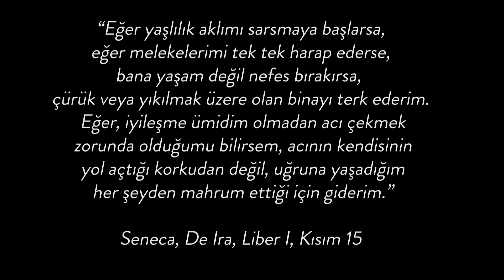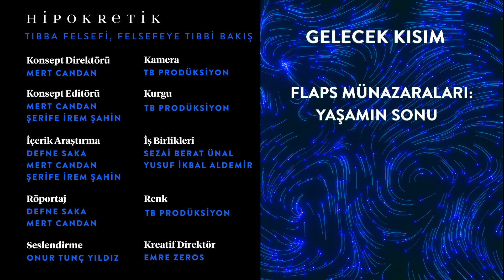Ötanazi ve Ölme Hakkı | Yaşamın Sonu - Kısım 2 | HİPOKRETİK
“Eğer yaşlılık aklımı sarsmaya başlarsa, eğer melekelerimi tek tek harap ederse, bana yaşam değil nefes bırakırsa, çürük veya yıkılmak üzere olan binayı terk ederim. Eğer, iyileşme ümidim olmadan acı çekmek zorunda olduğumu bilirsem, acının kendisinin yol açtığı korkudan değil, uğruna yaşadığım her şeyden mahrum ettiği için giderim.”
-Seneca, De Ira, Liber I, Kısım 15

Antik Yunanca “iyi ölüm” anlamına gelen ötanazi; bugün Hollanda, Belçika, Lüksemburg gibi ülkelerde esnetilmiş şartlar altında uygulanırken Türkiye’de ise yasak. En temel hak olan yaşama hakkına sahip insanın ölmeyi isteme hakkı olabilir mi, hâlâ tartışılmaya devam ediyor. Hekimlerin rolüyse epey kritik. Gelin insana, ölüm talebine ve hekimlerin bu konudaki rolüne yakından bakalım.

Bu konuyu Prof. Dr. İlhan İlkılıç, Prof. Dr. Mustafa Çetiner ve Prof. Dr. A. Coşkun Yorulmaz ele alıyor.

Çekim ve kurgu destekleri için TB Prodüksiyon'a teşekkürler.

HİPOKRETİK: Tıbba Felsefi, Felsefeye Tıbbi Bakış.